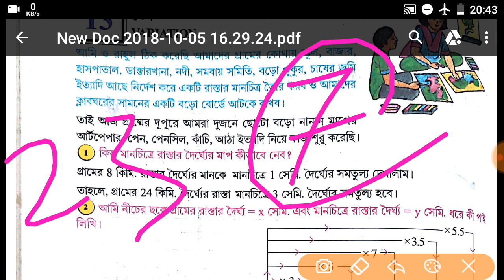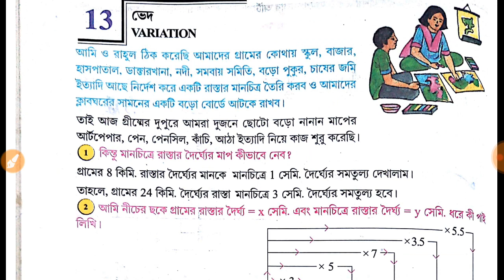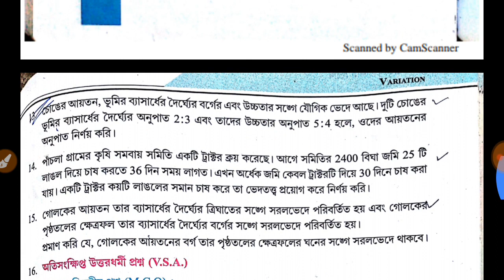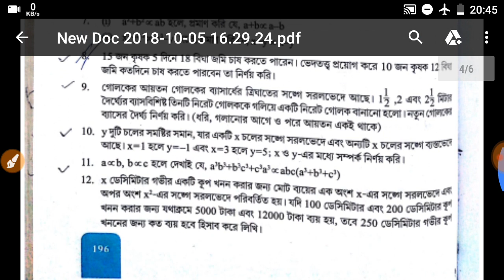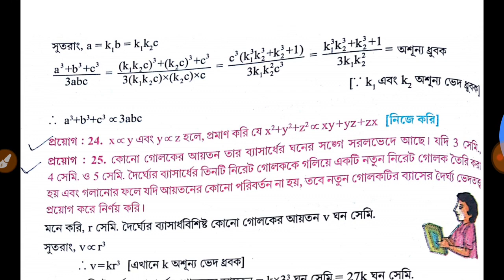ডিস্ক্রিপশনদেখো madhyamik math suggestion 2019//wb madhyamik 2019 suggestion